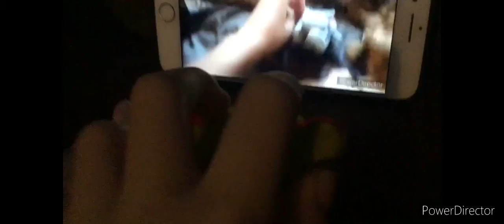The wacky adventured of happy and red eyes episode 1: T. rex attack